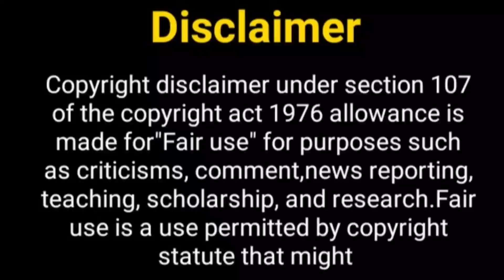मस्त मौली सीजन 2 कब....? Mast Mauli Serial | Shagun Singh New Serial | Mohit Sonkar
Hello Everyone